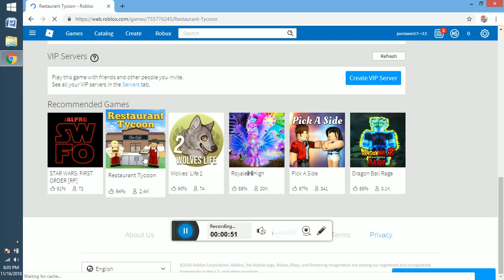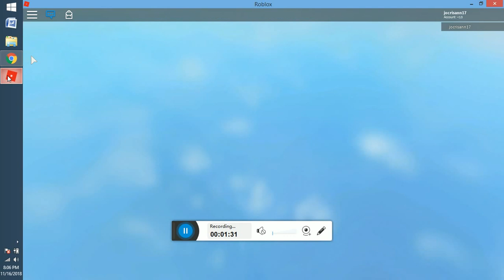roblox favorite games 1 -25